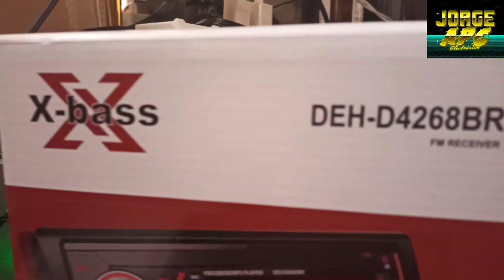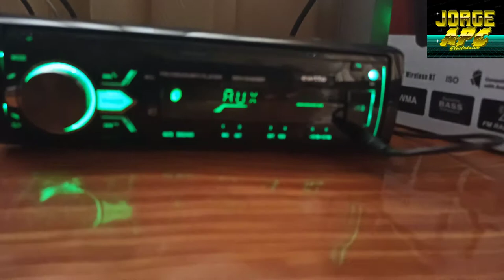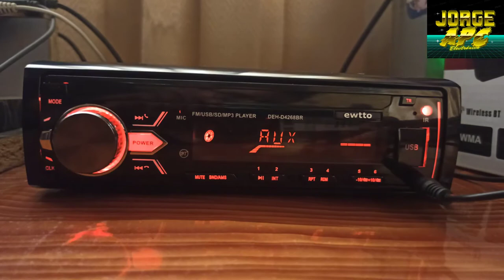Unboxing Autoestereo X-bass ewtto DEH-D4268BR - autoradio chino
Autoradio  radioestereo X bass DEH-D4268BR radio para carro
Bluetooth / Puerto USB / Entrada auxiliar / radio FM / salidas RCA
Equipo de sonido EWTTO DEH-D4268BR
TOP 5: los mejores autoestéreos para tu carro 2021
Autoestereo Barato vs Autoestereo Caro - Autoestereos Chinos
Kenwood kdc 155u Vs Sony gt 570up Cual Es Mejor / JMK
sony pionner kenwood ewtto Xpod
Car music system
autoradio chino

Jorge APC